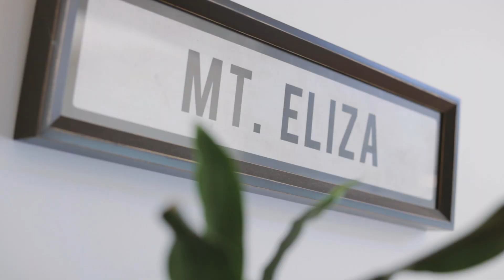Buxton Mornington Peninsula Presents 14 Brian Court, Mount Eliza